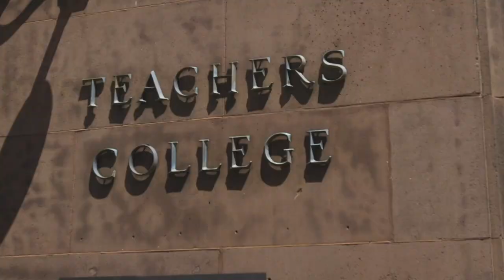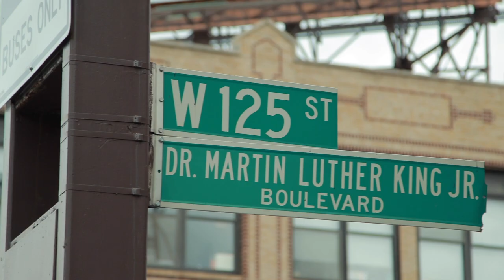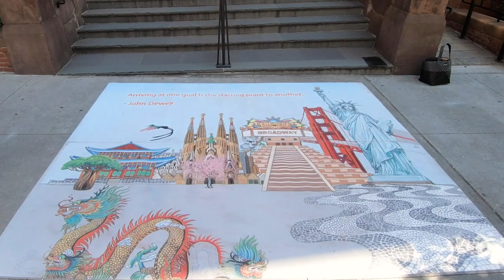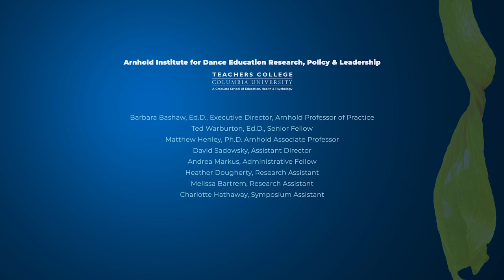Ojeya Cruz Banks: Revisioning Dance through Black African Indigenous Perspectives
Introduction: Barbara Bashaw, Ed.D., Executive Director & Arnhold Professor of Practice
Guest Speaker: Ojeya Cruz Banks, Ph.D.
Q&A Moderator: Matthew Henley, Ph.D., Arnhold Associate Professor
Doctoral Student Representatives: Ana Nery Fragoso, Joan Finkelstein, Zakiya Atkinson